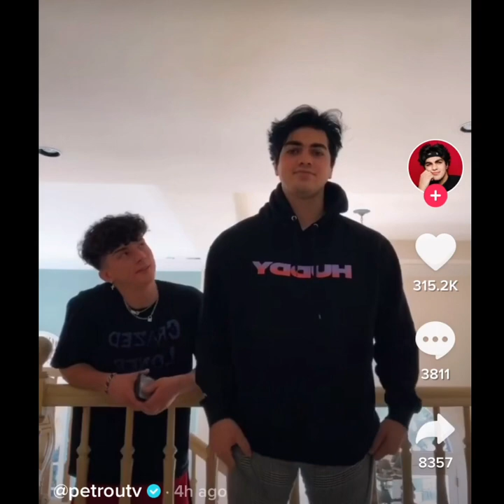Hype house making fun of Tony Lopez exposed